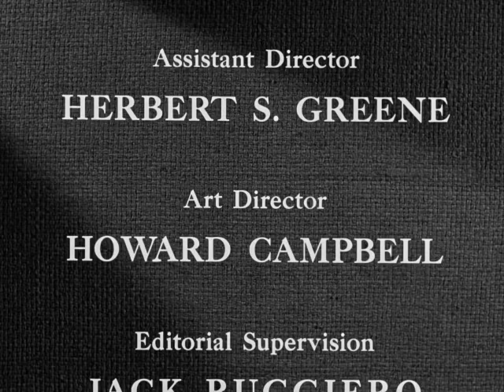The Lone Ranger Faces Criminal Hidden In Plain Sight | 1 Hour | Full Episodes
The Lone Ranger and Tonto save the day once again, upholding the law and bringing criminals to justice. Hi-yo, Silver, Away!

Lone Ranger | TV Series | Season 3 | Episode 47 | The Perfect Crime
A young schoolteacher has discovered that another teacher is actually an outlaw planning to rob the bank. The Lone Ranger and Tonto learn that he plans to kidnap her to stop her from revealing his identity and his plans, and they rush to stop her abduction.

00:00 The Perfect Crime
24:15 Death In The Forest
48:30 Tumblerock Law